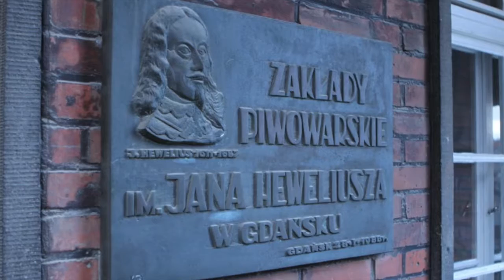Spacer z przewodnikiem po Dolnym Wrzeszczu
Spacer po Dolnym Wrzeszczu zorganizowała Rada Dzielnicy Dolny Wrzeszcz we współpracy z serwisem  iBedeker